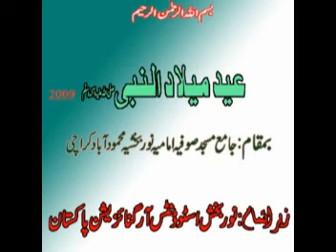Eid-e-Melad-Un-Nabi(S.A.W.W) 2009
Tilawat:     Akhaund Hussain Rehmani.
Org By: Noorbakhsh Students Organization NSO Pak.
Place: Jamma Masjid Sofia Imamia Noorbakhshia Mehmoodabad Kharachi.